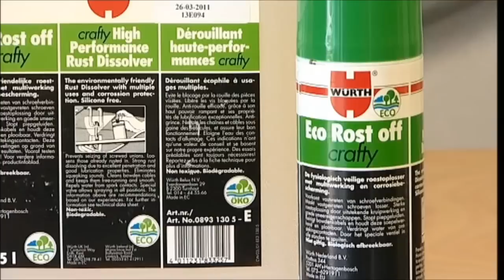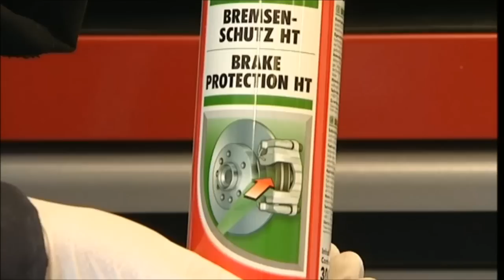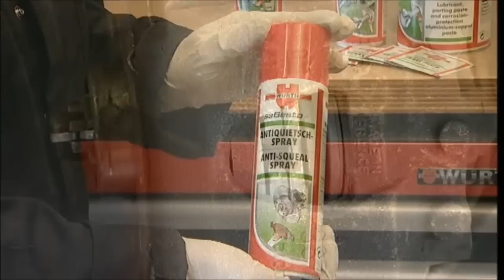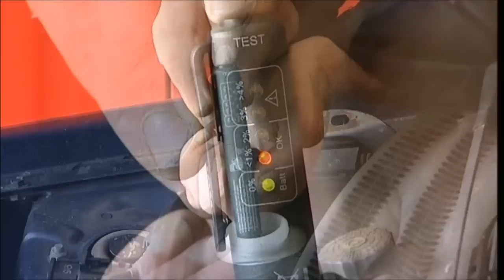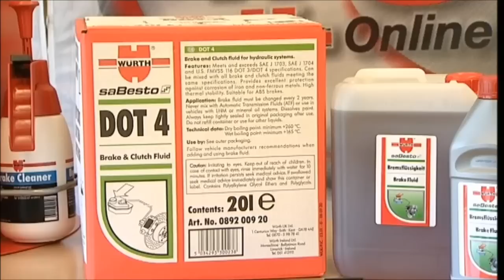Würth Brakes and CV Joints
Würth UK, brake and CV boot products used for the servicing and repair of vehicle braking and drive systems. Shows you how easy it is to replace a CV boot on a vehicle using our easy to use air application tool and all the products you require to service your brake system.